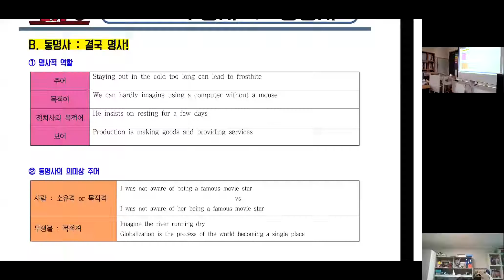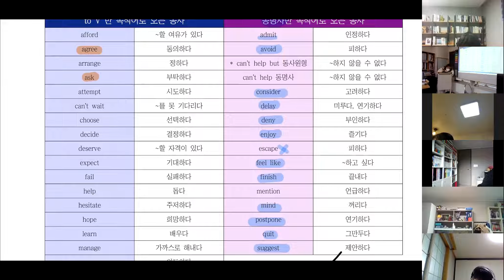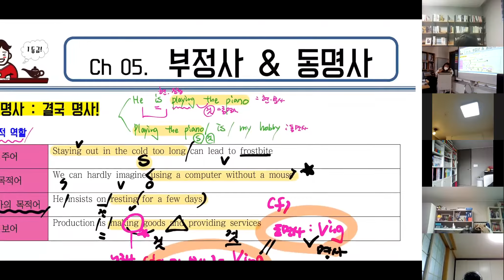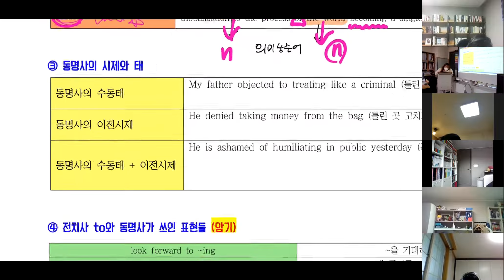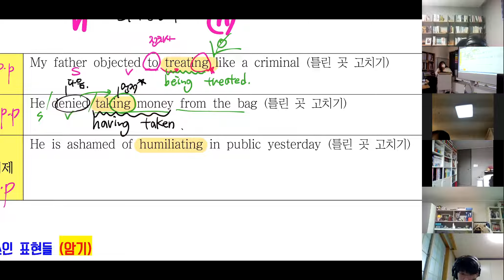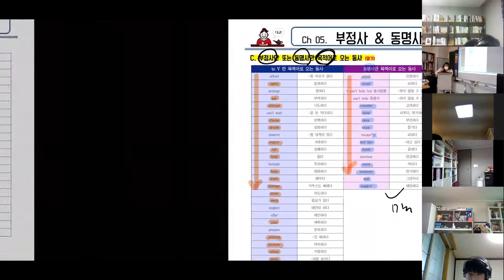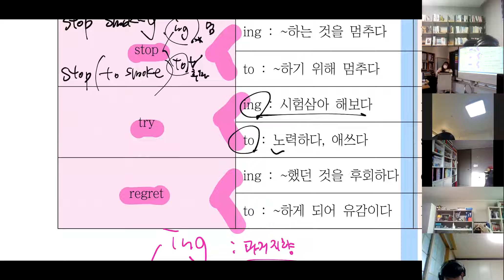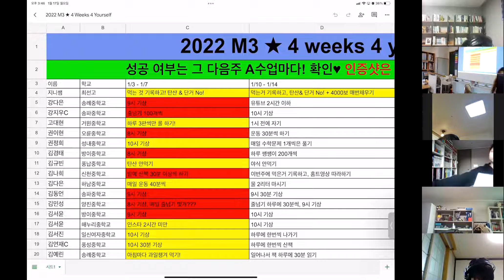프로그래머_ch 3. 동명사